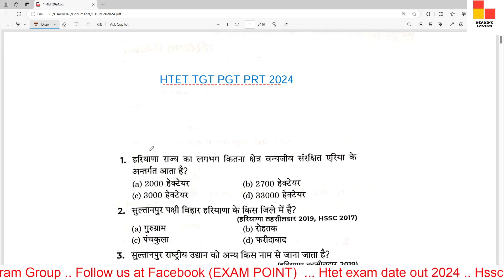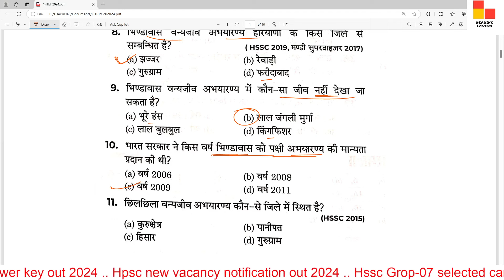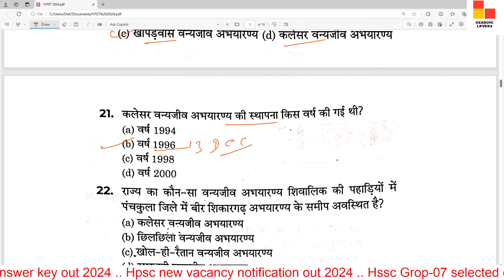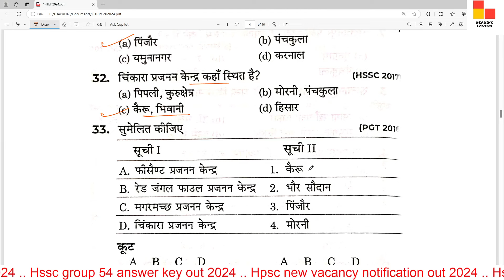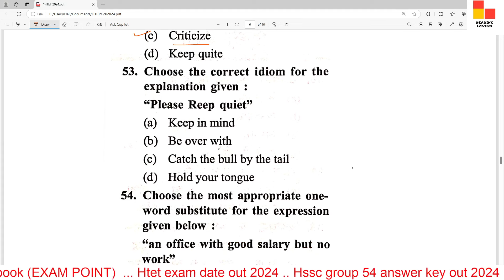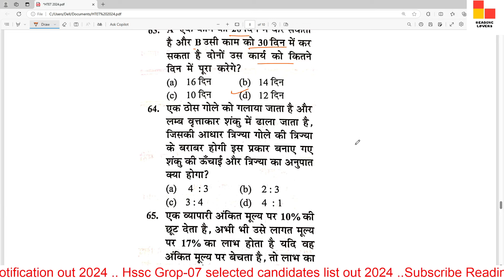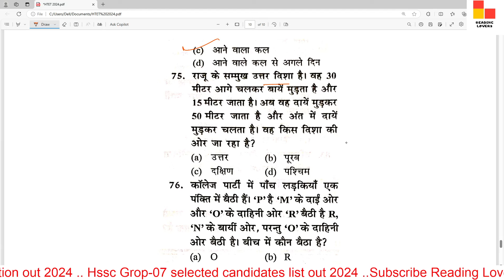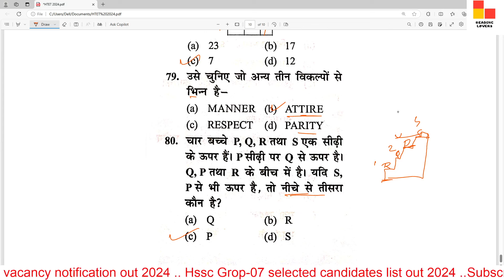HTET Practice set- #18 / HTET Haryana Gk / Haryana Gk / HTET Pedagogy / Hindi grammar / HTET English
HTET TGT PGT PRT POLICE ANGANWARI CLERK GROUP-D JE PATWARI GRAMSACHIV ALL HSSC EXAMS. दोस्तों इस वीडियो में हमारे द्वारा (haryana Htet exam ) महत्वपूर्ण प्रश्न करवाए गए हैं।अगर आपको हमारे क्वेश्चन अच्छे लगते हैं तो हमारे चैनल को सब्सक्राइब करें लाइक करें और साथ में bell वाले आइकन को दबाना ना भूले जिससे आपको हमारे आने वाली वीडियो की नोटिफिकेशन मिलती रहेगी।

about.

haryana cet hindi class,
reading lovers,
hssc cet gk questions,
cet gk class